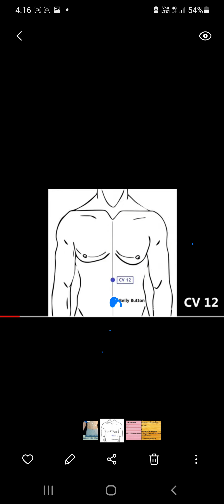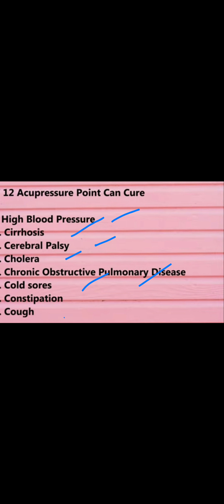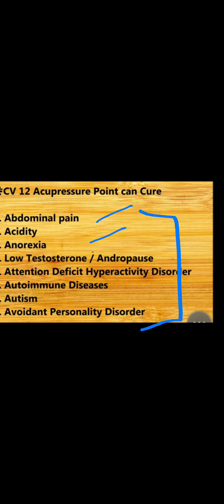amazing acupressure point cures many diseases ,press and take benifits of natural health,जरूर देखो